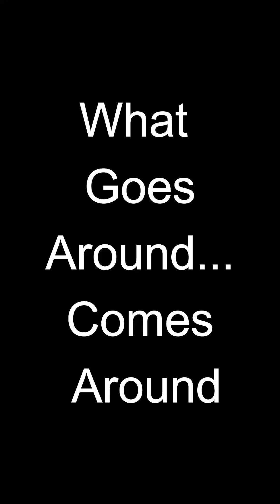WORST LIFE FOR ANY WOMAN | MR ALOY | LATEST NOLLYWOOD VIDEO |2023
This exactly what many people faces in their marriages which need more wisdom and understanding to handle

Welcome to Mr. Alloy  YouTube Channel, the best  Place to enjoy the best  of Nollywood latest and inspiring Movies